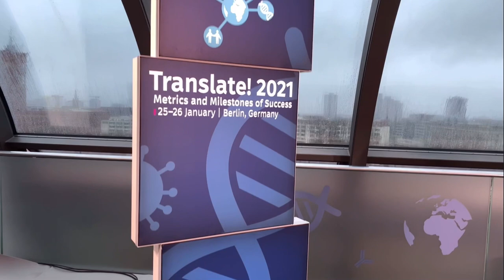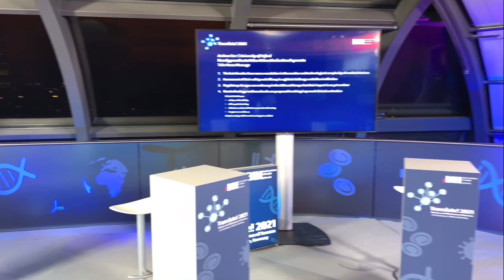Translate! 2021 - BIH digital Symposium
Translate! 2021
Metrics and Milestones of Success
Internationales Symposium mit über 35 Top-Moderatoren und Referenten
zur Translationsforschung in der Medizin.
Das Berlin Center for Regenarative Therapies(BRCT) ist einer der Netzwerkknoten in der nationalen und internationalen Translationsforschung. Nunmehr angesiedelt in einem der großen deutschen Forschungs-Hubs, dem Berlin Institut of Health (BIH), musste der diesjährige internationale Kongress online - hybrid - live in die Forschergemeinschaft auf fünf Kontinenten gesendet werden.

Für zwei Tage brachte Translate! 2021 unter der Leitung von Prof. Dr. Ing. Georg Duda das who is who der Translationsforschung im Bereich Medizin vor die Kamera. Darunter universitäre Forschungseinrichtungen wie Oxford University, Washington State University, Charité-Unviversitätsmedizin, University of California, University of Utah, das Karolinska Institute, Mayo Clinic, die RWTH Aachen dazu Stakeholder wie die CellSeed Inc., 12Bridge LLC und nicht zuletzt die Majororganisationen der Forschungsförderung wie die European Commission, die FDA, das Paul-Ehrlich-Institut, Chan-Zuckerberg Initiative, die Bill und Melinda Gates Foundation u.v.a.m.

Neben den enormen Themenvielfalt waren die Live-Einbidungen von Referenten beiderseits des Pazifiks und beiderseits des Atlantiks eine spannende Herausforderung. Die Timeline für Livesendung und Proben verpflichtet sich einer reichweitenstarken Ausstrahlung. Das internationale Netzwerk wurde unterstützt von Science Translational Medicine und der Deutschen Forschungsgemeinschaft (DFG).

Neben hochkarätigen Podiumsdiskussionen und speziellen Keynote Lectures bot Translate! 2021 Consensus Debates zu den Themen "Measuring Translation - What Works, What Does Not?" und "The Role of Data Reproducibility in Translation“ mit Ziel Grundlagen für den weltweiten Dialog zu legen.

Die Translate! 2021 Online-Event-Plattform bot den Teilnehmern Video-Vorträge von Referenten sowie die Möglichkeit, Beiträge zum Pitch-Wettbewerb Challenge @Translate! über erfolgreiche translationale Geschichten und Lessons Learned in der translationalen Medizin anzusehen, zu kommentierten und ein Voting abzugeben.

Das Programm von Translate! 2021 wurde an ein Online-Format und die verschiedenen Zeitzonen angepasst, um alle wichtigen Themen und Elemente, die für dieses Symposium entscheidend sind, aufzunehmen und die Beiträge von mehr als 35 Weltklasse-Rednern aus der ganzen Welt anzuziehen.

Die  hochrangigen Redner konnten ihre Präsentationen als Video-Vorträge voraufzeichnen, diese wurden on-demand bereitgestellt. Die Kernaussagen bilden den Ausgangspunkt für die anregenden Podiumsdiskussionen im Translate! 2021-Livestream-Programm. Sie sind als ergänzendes Element jeder Podiumsdiskussion exklusiv für registrierte Teilnehmer verfügbar gewesen!

Zusätzlich wurden die Zuschauer ermutigt, sich aktiv an Translate! 2021 zu beteiligen, indem sie ein Chat- und Umfrage-Tool während der gesamten Online-Veranstaltung nutzen konnten. Außerdem gab es vor und nach der Veranstaltung reichlich Gelegenheit zum persönlichen Networking über Digital Table Networking.